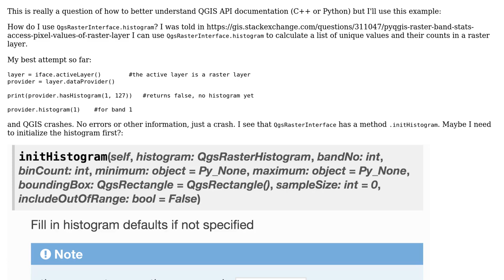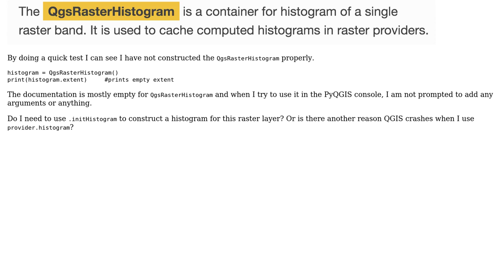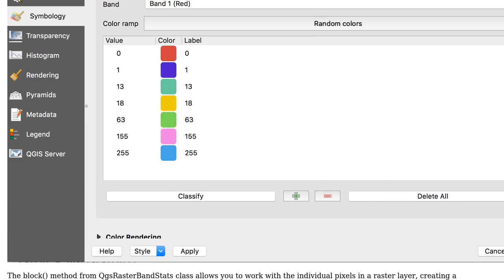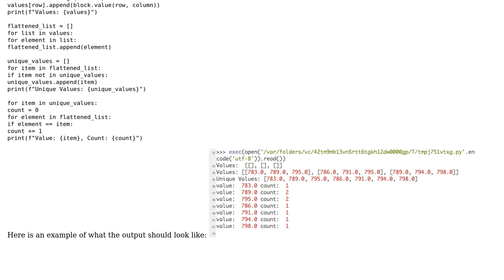GIS: Using QgsRasterInterface.histogram (2 Solutions!!)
GIS: Using QgsRasterInterface.histogram

With thanks & praise to God, and with thanks to the many people who have made this project possible! | Content (except music & images) licensed under CC BY-SA | Music | Images & others | With thanks to user underdark user Kadir Sahbaz user Erich Purpur and the Stack Exchange Network Trademarks are property of their respective owners. You are responsible for your own actions.